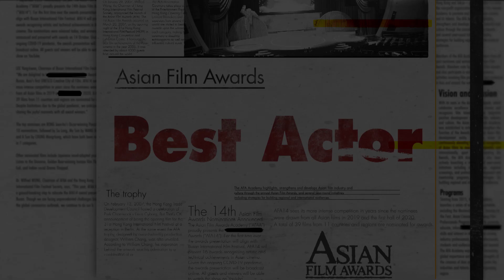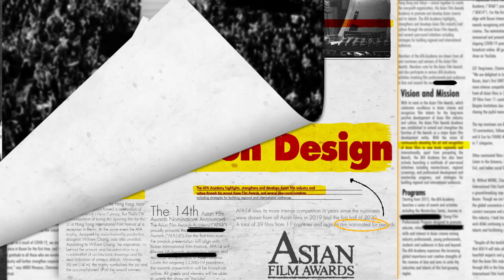AFA14 Introducing the Nominees (2) | 第14屆亞洲電影大獎入圍名單介紹 (2)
第14屆亞洲電影大獎4項獎項入圍名單介紹：
最佳男主角、最佳女配角、最佳剪接、最佳美術指導

亞洲電影大獎首度移師至韓國釜山。來自15個國家及地區的39部電影將角逐16項大獎。得獎名單將於十月二十八日(星期三)公佈。

Introducing the nominees from 4 categories for 14th Asian Film Awards:
Best Actor, Best Supporting Actress, Best Editing, Best Production Design

This year, the 14th Asian Film Awards (AFA14) will be held for the first time in Busan, South Korea. We have a total of 39 films, from 15 countries and regions, nominated for 16 awards.
Announcement of the winners will be made on 28 October (Wed).

Facebook | Instagram | YouTube | Twitter | Linkedin : Asian Film Awards Academy
Weibo | WeChat | Youku : 亞洲電影大獎學院